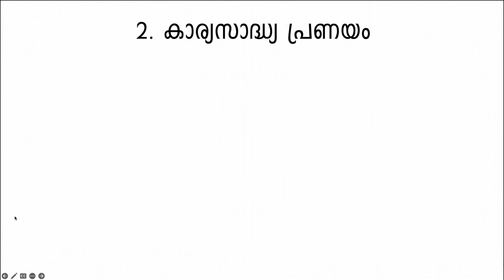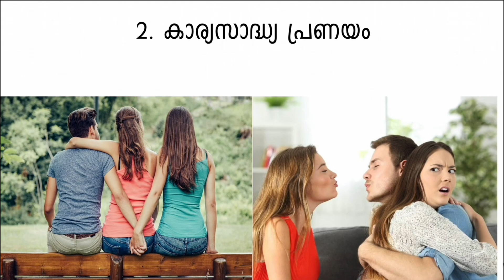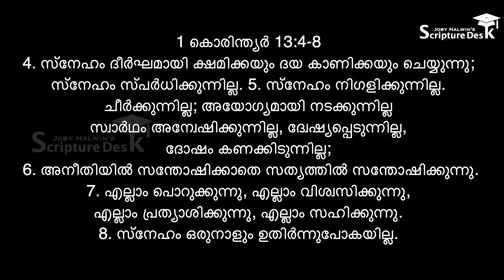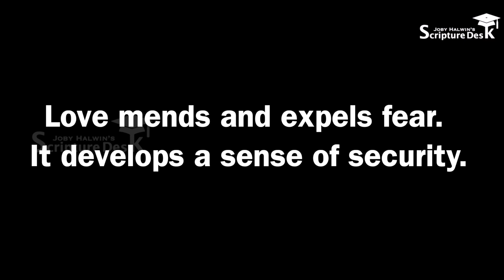വചനാടിസ്ഥാനത്തിൽ പ്രണയം എപ്രകാരം ?JOBY HALWIN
This episode is giving clear picture about love in the light of Bible,
Kinds of Love
Types of Love
Characteristics of Love

Eternal and easy attraction
Mutual respect
Acknowledgment
Compassion
Trust
Mending
Cooperation

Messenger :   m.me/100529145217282